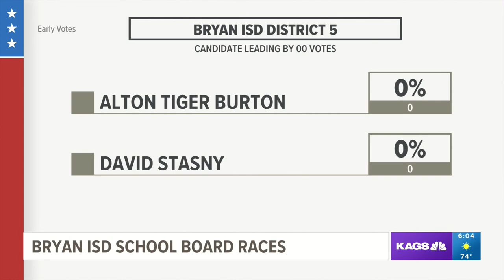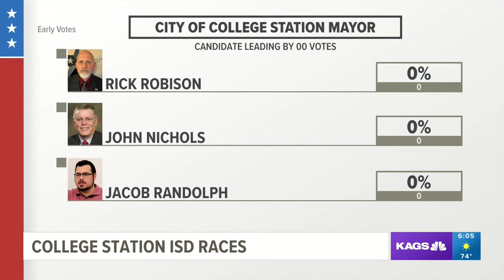Midterm elections 2022 preview: Bryan mayor, districts and school trustees